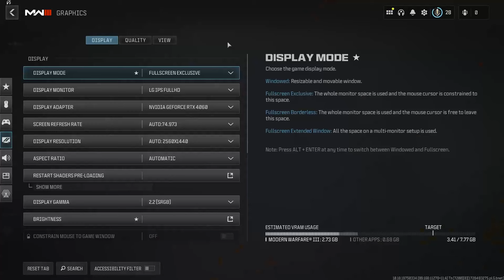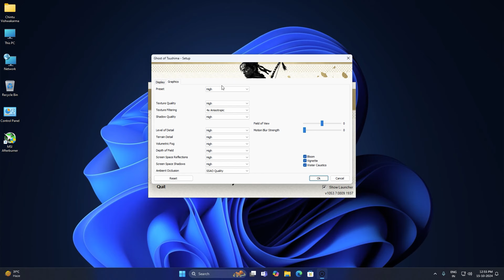is RTX 4060 Enough for 1440P Gaming? 25 Games Tested in 2024!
RTX 4060 8GB GDDR6 Tested in 25 Games in 2024 on 1440p!

👇 PC Specifications:
● GPU: Galax GeForce RTX 4060 1-Click OC 2X 8GB GDDR6

● CPU: AMD Ryzen 5 5600X

● RAM: Corsair Vengeance LPX 32GB (2 X 16GB) DDR4 3200 MHz

● MOTHERBOARD: MSI B550M PRO-VDH WiFi

● PSU: Corsair CX750M 750W

● SSD: WD Green 2×1TB M.2 NVMe Gen 3

● MONITOR: LG 22" (55CM) 22MP68VQ Full HD IPS Panel 1920×1080 75 Hz

● CABINET: Ant Esports 510 AIR Mid Tower Gaming

● CPU COOLER: Cooler Master MasterLiquid ML240L ARGB V2

👇 Timestamps:
0:00 Alan Wake 2
1:02 Apex Legends
2:09 Assassin's Creed Mirage
3:16 Black Myth: Wukong
4:25 Call of Duty: Warzone 3
5:37 Counter-Strike 2
6:46 Cyberpunk 2077
7:55 Elden Ring
8:59 Fortnite
10:09 Forza Horizon 5
11:19 Ghost of Tsushima
12:14 God of War Ragnarök
13:25 Grand Theft Auto V
14:36 Hogwarts Legacy
15:46 Horizon Forbidden West
16:56 Marvel's Spider-Man: Miles Morales
17:48 Need for Speed Unbound
18:53 PUBG
20:02 Red Dead Redemption 2
21:11 Resident Evil 4 Remake
22:18 The Crew Motorfest
23:13 The Last of Us Part 1
24:29 The Witcher 3: Wild Hunt Next Gen
25:40 Uncharted 4: A Thief's End
26:48 Valorant